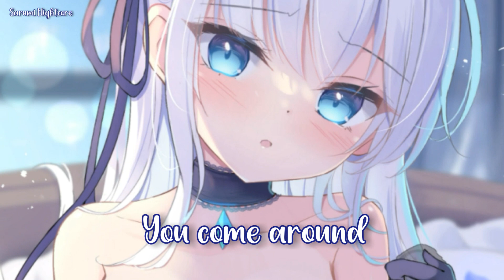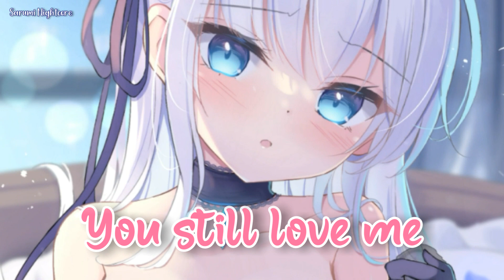Nightcore - Love Me For Me (Lyrics) (MASN)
MASN - Love Me For Me

Head in the clouds when my skies are gray
Instead of blessings I been countin my mistakes
But the sun shines through
When you walk in the room
And my worries start melting away
Heaven knows that I been going through hell
And I'm not the type to ask for help you know
But the look in your eyes takes me outta my mind
And I finally feel like I'm safe

Cause you love me for me
Yeah you love me for me
Yeah you love me for all my flaws
Win, lose, or draw, even when I'm on my knees
You still love me for me
And that's all that I need
Every time that I'm lost and down you come around
And you pull me to my feet

Another day when I don't feel myself
Wishing that I could be someone else oh yeah
Cause I said too much just to feel a rush
And it blew up back in my face (yeah)
You can always see through my seasons
Always being my voice of reason
When I get in my way, you show me it's okay
I'm no longer afraid

Every time that I'm lost and down
You come around, and you pull me to my feet

Yeah you love, yeah you love, yeah you love

You still love me for all my demons
When I get in my way
You show me it's okay

Yeah
Yeah you love me, you love me, you love me
And I don't know what I would do without you